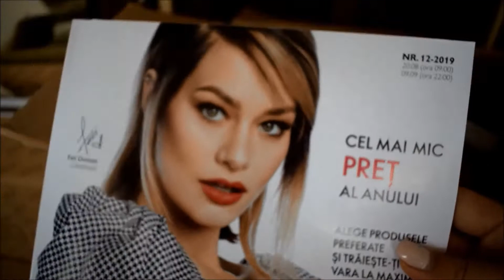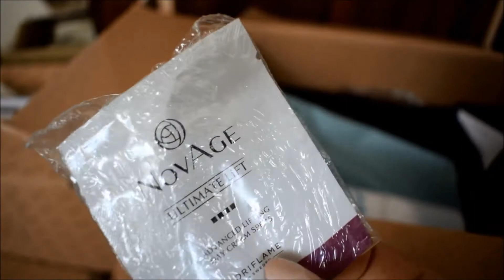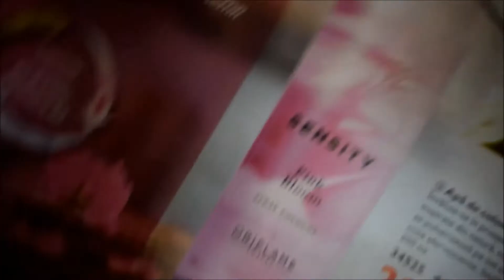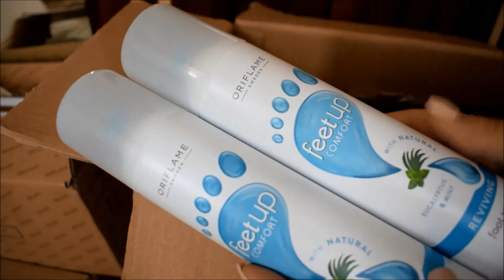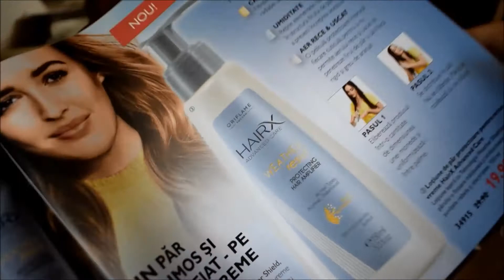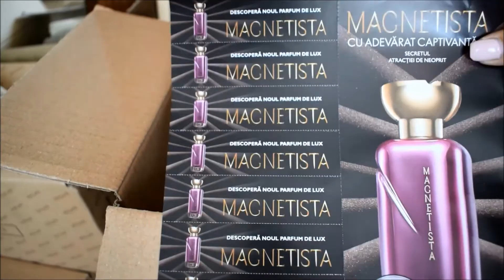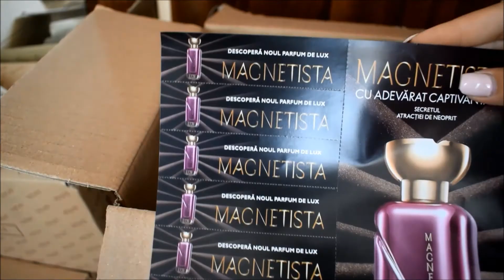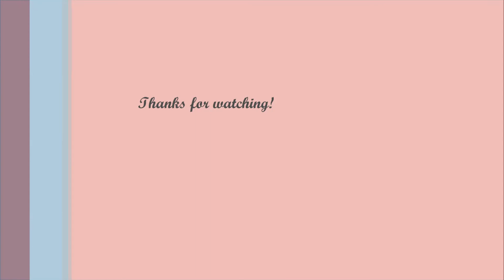Unboxing C12 Oriflame 2019 | Cele mai mici prețuri ale anului | S.Ana-Izabela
Poti sa filmezi si cand esti "la pat"? Yes!! Cu putina vointa, poti orice! :D
Sper din suflet sa apreciati acest video si sa va fie de folos si mai sper sa revin cat de curand cu o gramada de clipuri noi pentru voi! Am multe multe idei in plan!!
Nu uitati sa-mi spuneti ce v-ati luat voi din acest catalog si ideile voastre! Va astept in comentarii! Pupici!!

VREI ȘI TU SĂ CUMPERI PRODUSE CU REDUCERE  ȘI SĂ PRIMEȘTI CATALOGUL GRATUIT LA TINE ACASĂ ? COMPLETEAZĂ LINK-UL SAU LASĂ-MI UN MESAJ PRIVAT PE FACEBOOK ȘI TE VOI AJUTA !